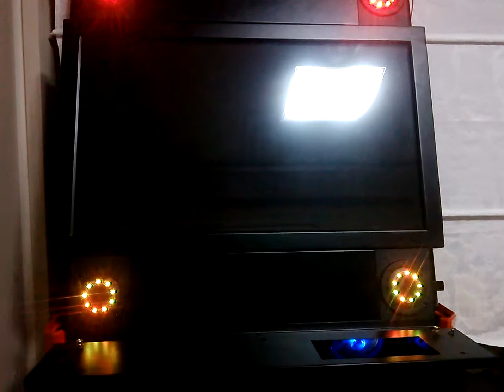RGB LED Vewlix - Retrocity